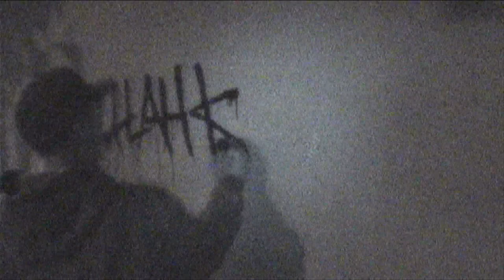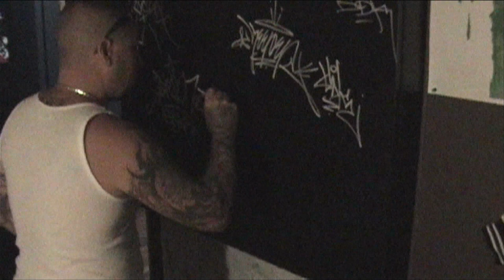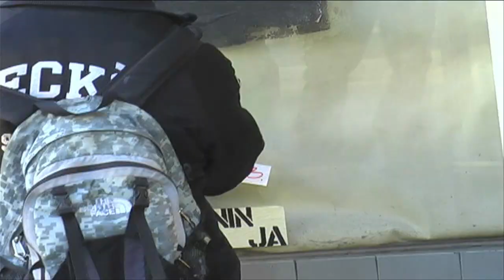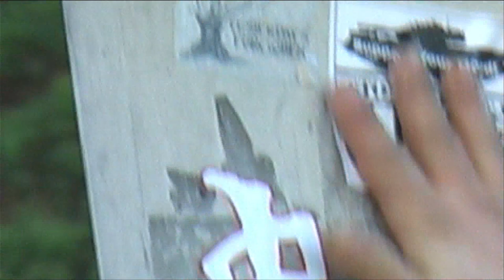SURGEN - KEEP6 - Graffiti Video - RAW Audio - Stompdown Killaz